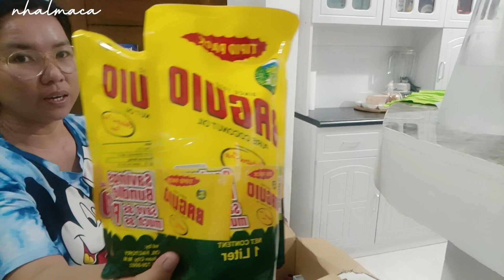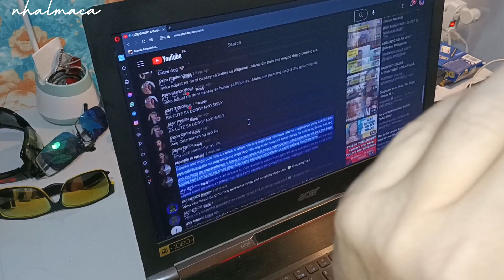FIRST TIME NI KANO KUMAIN NG BIKO + GROCERY HAUL